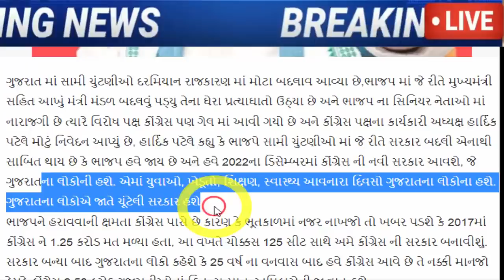હાર્દિક પટેલ નો લલકાર, જે થાય ઈ કરી લેજો, જરૂર જોઈ લો, Gujarat_News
Hardik Patel's challenge to BJP, do what you have to do; Congress will capture 125 seats in Gujarat in 2022 !! Keep writing.

Hardik Patel made the offer to Nitin Patel, who had lost his ministerial post.

GUJARAT: CM Bhupendra Patel's cabinet to be sworn in on September 16.

Former Deputy CM Nitin Patel Will slightly angry amid announcement of new CM of Gujarat.

Gujarat CM Vijay Rupani Resigns LIVE Updates BJP High Command Gujarat Politics News.